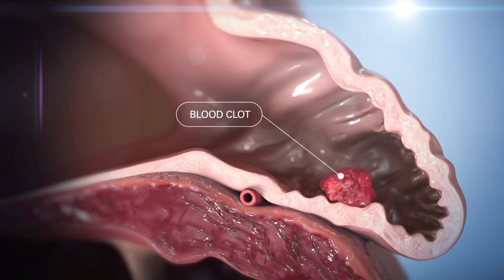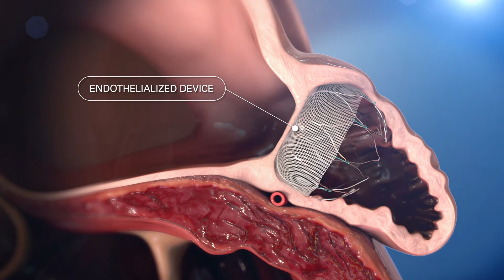The Watchman Device for Atrial Fibrillation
In this video, Dr. Neil Sanghvi of First Coast Heart and Vascular explains how the Watchman device can effectively treat patients with atrial fibrilliaton. For more information on the Watchman, visit FlaglerHealth.org/afib